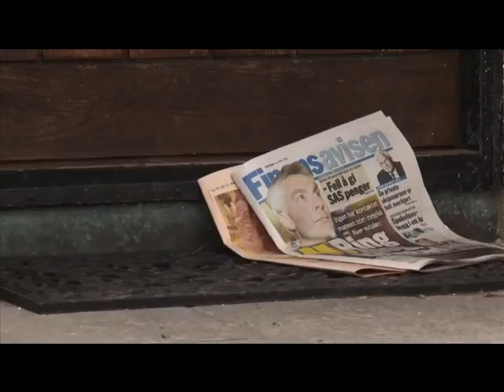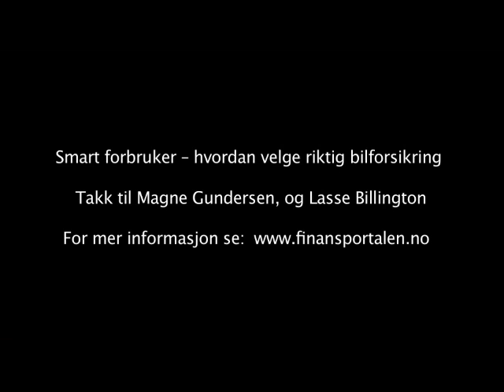Velg riktig bilforsikringsleverandor - Smart forbruker